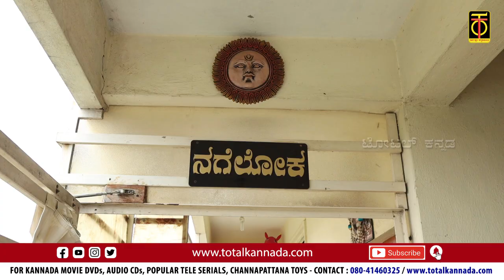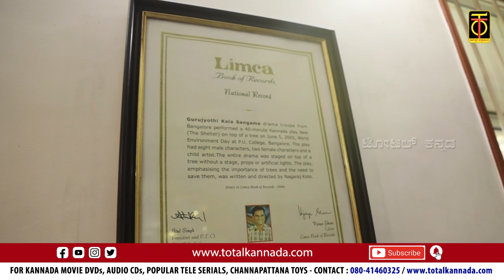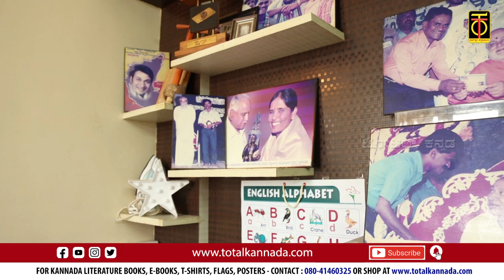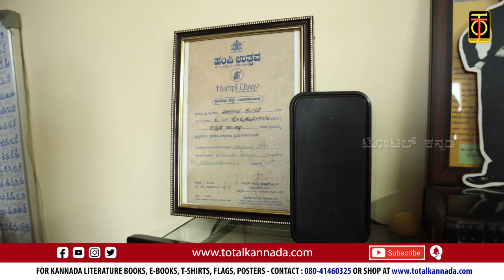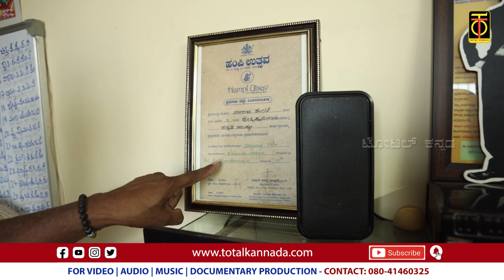ಕಲಾವಿದ ನಾಗರಾಜ್ ಕೋಟೆಯವರ ಕುಟುಂಬದ ಪರಿಚಯ | Nagaraj Kote | Home Tour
Objective / Mission